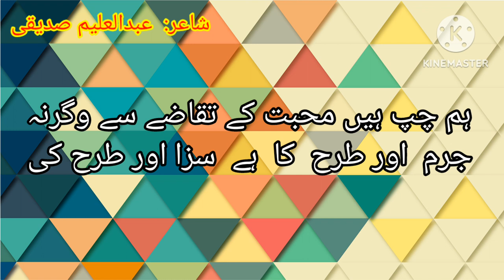|Abdul-Aleem-Siddique||عبدالعلیم صدیقی (پونچھ-آزاد کشمیر)|Ghazal|funfankar|فن فنکار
Urdu poetry
Abdul-Aleem-Siddique
فن فنکار